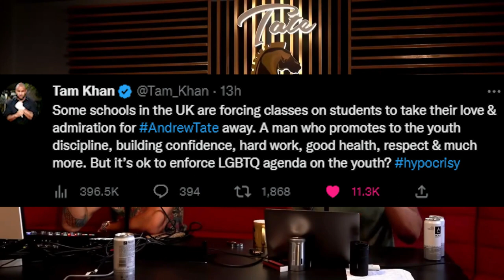Students BANNED From Talking About Andrew Tate In Schools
For those who know, like I do, who is really behind all of this. They who can not be named. The ones who can not be criticized above all others or you will be cancelled.